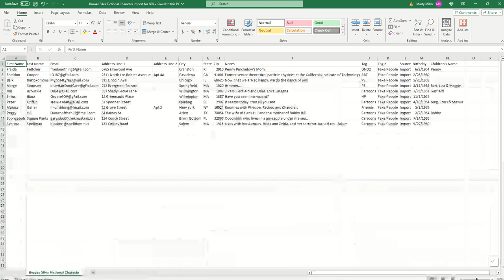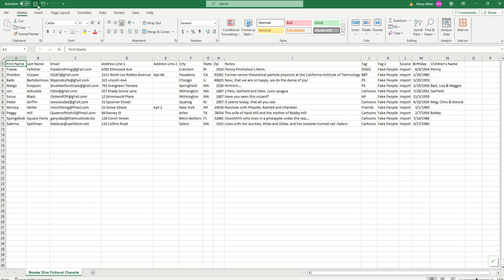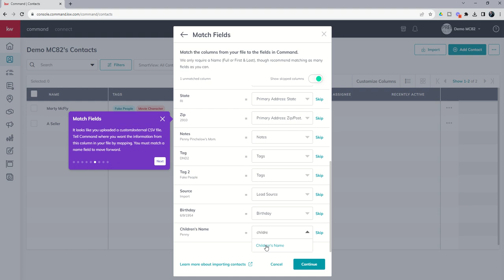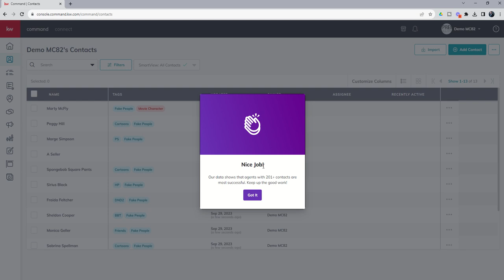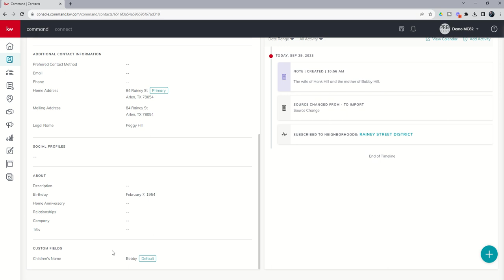KW Command 66 Day Challenge 8.0 - Day 6 - Importing Contacts in Bulk Using a CSV & the Import Wizard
** The Contacts used inside of this video are fictional characters using fictional email addresses and mailing addresses. **

We've now looked at how to create Contacts one by one and in bulk using the KW Command App.  Today, we're going to look at how to create Contacts in bulk using a CSV file and the Import Wizard Tool.  This video walks you through the process of mapping the columns in your CSV file into the data fields inside Command and again highlights the use of Custom Fields as well.

👦 Marty Miller is the Team Lead for Summit Property Group at Keller Williams Premier in Katy, TX as well as the Regional Technology Trainer for Keller Williams' South Texas Region and a MAPS Technology Coach.  He is an active Real Estate Agent serving the Katy and West Houston markets via Agent and Past Client Referrals.  Marty is also a Keller Williams University Approved National Trainer.